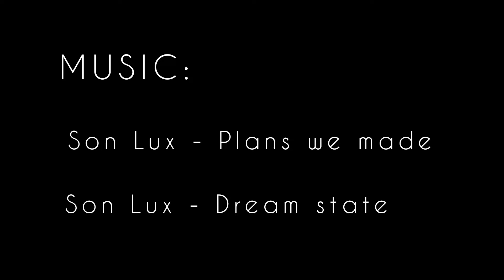День пятый. Эль-Тюбю. Полет на парапланах.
День пятый. Чегемские водопады. Эль-Тюбю. Полет на парапланах.